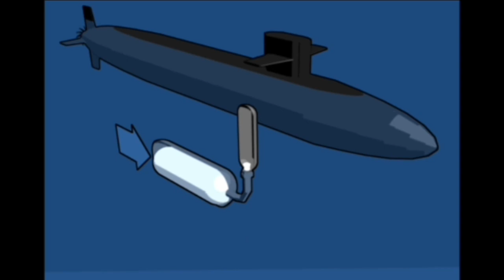How Submarine Comes Inside & Outside Of Water?💦